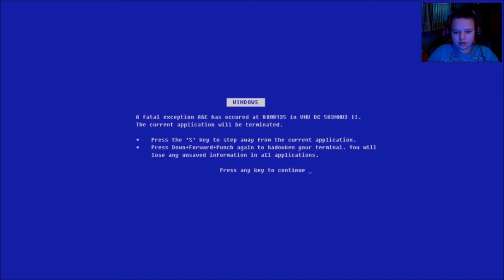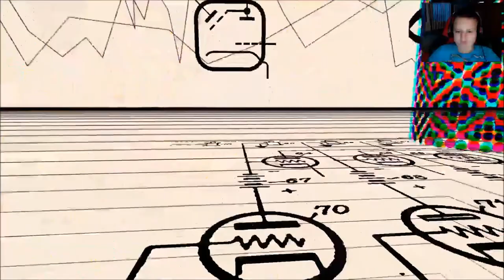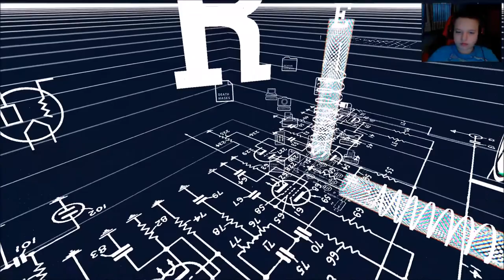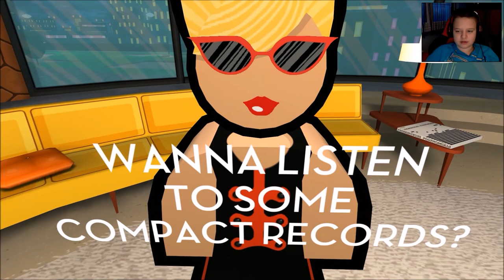Zagrajmy w Jazzpunk #3 MATRIX !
W kolejnym odcinku z gry Jazzpunk .